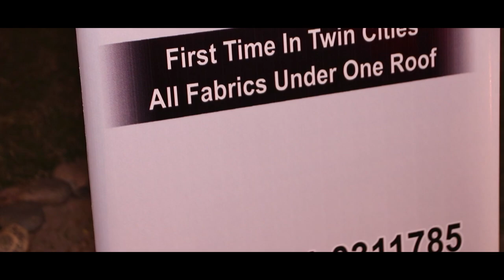Syed Abbas (when The journey started )